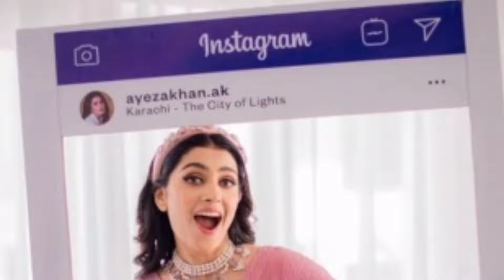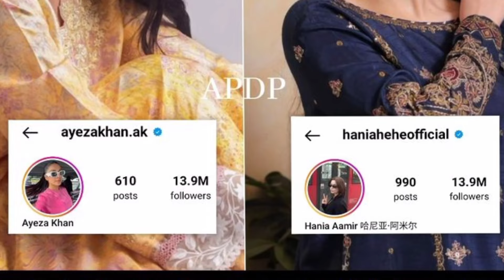OMG 😳 A Big Controversy Start Between Ayezha Khan And Hania Amir